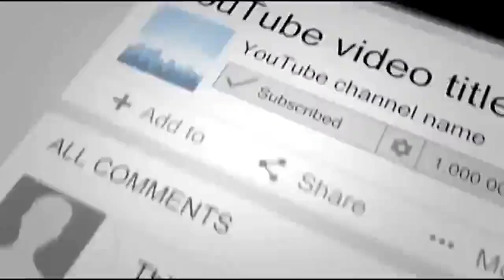So Cute!!! Service Dog in training gets to meet his favorite character Pluto!